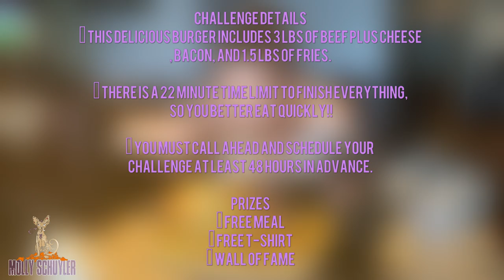OVERTIME BAR AND GRILL’S MURMUR BURGER CHALLENGE - UNDEFEATED - WOMAN VS FOOD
The overtime bar and grills “murmur” burger challenge!! 6 lbs of fun!!! Beef, bacon, cheese. wow! I can’t wait to get back here to get a bigger one!! Amazing experience! Yes please!

mollyschuylereats

molly schuyler

music creds

epidemic sounds